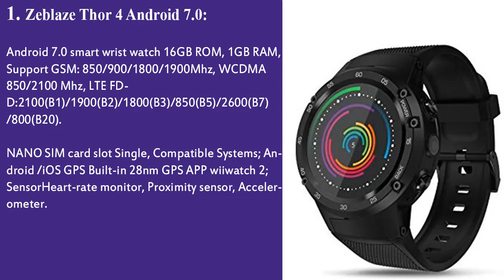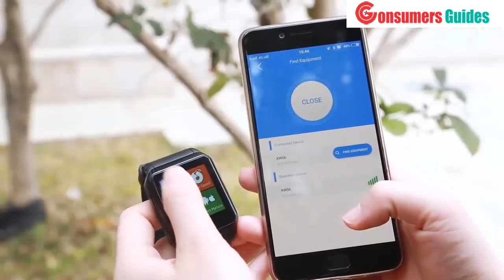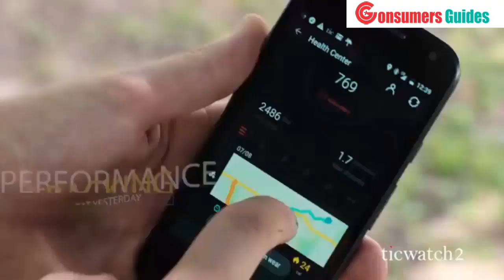Top 5 : Best Cheapest Smart Watches In 2020 - You Can Buy On Amazon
1. Zeblaze THOR pro Android 7.0 Smart Watch Phone
Amazon US

2. KingWear KW06 Smart Watch Heart Rate Monitor Bluetooth Alarm Clock WristWatch Support SIM Sport Watches for Android Ios Phone
Amazon US

3. Microwear X2 IP68 Incoming Call Reminder Waterproof Reminder Swim Smart Watch
Amazon US

4. Kingwear GV68 Smart Watch with CPU Compatible with Ios and Anroid
Amazon US

5. Ticwatch 2 Active 42mm Ultra Light, Silky Smooth Smartwatch
Amazon US

Today, we reviewed the 5 best smart watches that you can buy this year. I made this list after testing many different smart watches and i ranked these based on their price, quality, durability and more.